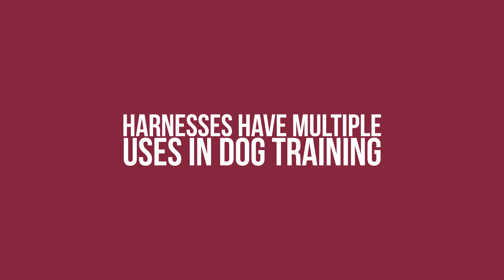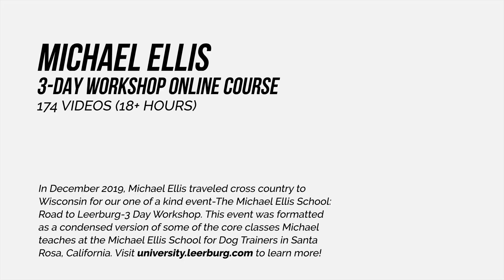Michael Ellis on the Multiple Uses of Harnesses in Dog Training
In December 2019, Michael Ellis traveled cross country to Wisconsin for our one of a kind event-The Michael Ellis School: Road to Leerburg-3 Day Workshop - offered in an online course at the Leerburg University!